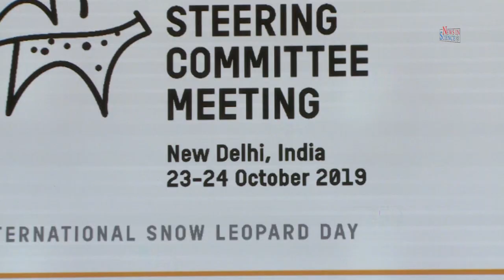Indian Snow Leopard | भारतीय हिम तेंदुआ | News in Science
Indian Snow Leopard | News in Science
After the success of raising the tiger clan, the government has been continuously trying to raise the population of the snow leopard.

The snow leopard also is known as the ounce, a large cat native. At present, Snow leopard is found in mountain ranges of about 12 countries, which are Nepal, Mongolia, Russia, Afghanistan, Tajikistan, Uzbekistan, Bhutan, China, Kazakhstan, Kyrgyzstan, and Pakistan. However, apart from this, Myanmar also claims its presence..  These snow leopards usually weigh between 27 kg to 55 kg. Their color is light brown and according to the environment, there are gray and dark spots on its body. Usually, their natural habitat is in rough rocky areas and they can easily walk in 85 cm of snow.

The snow leopard is considered to be a symbol of the ecosystem of mountainous regions. So, if the population of these leopard grows, it means that the ecosystem of the region is also healthy. Ecosystem means the area where all organisms, animals, and plants, etc, are included. Where all these organisms exchange habitats and food in the environment depending on each other.

Campaigns are going on at the national and international levels. The main purpose of this campaign is the conservation of animals which are found from 3,350 meters to 6,700 meters above from sea level.

In India, the snow leopard is found in Ladakh, Himachal, Sikkim, Uttarakhand, and in some parts of Arunachal Pradesh.
According to experts, around 5 to 6 hundred snow leopards are present in Ladakh, which is a positive message that local people are learning to live with wildlife again.

Recently, a meeting was held in the capital Delhi to preserve the ecosystem for snow leopards, which was attended by representatives from the mountainous regions of India, Russia, Kyrgyzstan, Nepal, and Mongolia. The first protocol was also issued by Union Minister Prakash Javadekar to assess the snow leopard population in the country. He agreed to start counting snow leopards in a hi-tech manner.

Report: News In Science